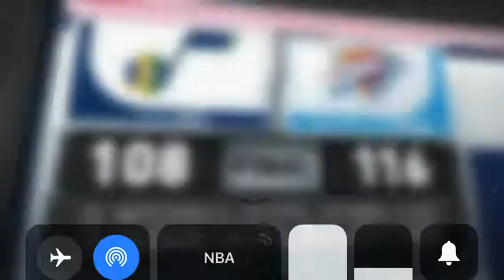Thunder cruise past jazz